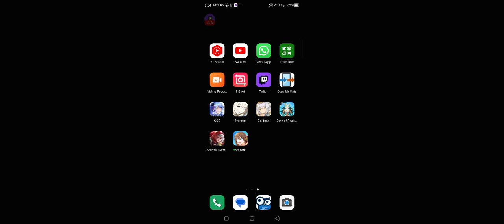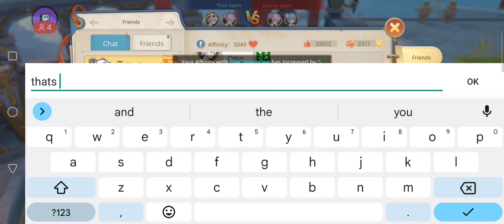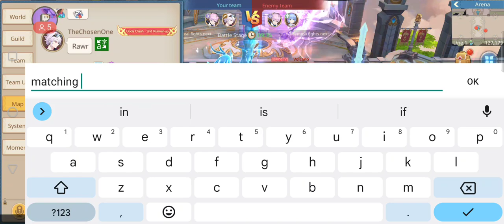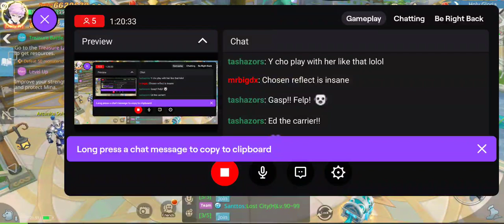Guardians of Cloudia - EdForReal - Twitch stream Abyss Lord and Martial 3 6 23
Schedule

Mondays 8:30pm EST , Abyss and Martial

Thursday 8:30pm EST , Fight Night

Saturday 12:30pm EST , Live Martial